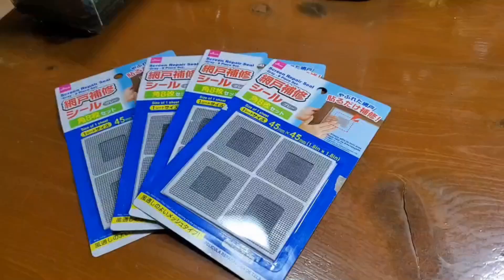【メダカ】本当にあったメダカ怪談？